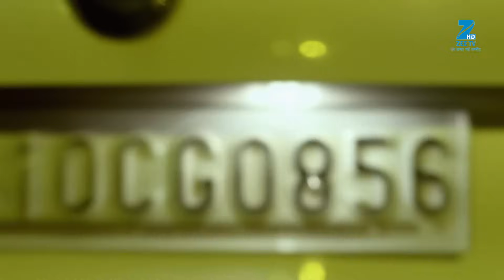Zindagi Ki Mehek - Full Ep - 90 - Shaurya, Mehek, Shwetlana - Zee TV